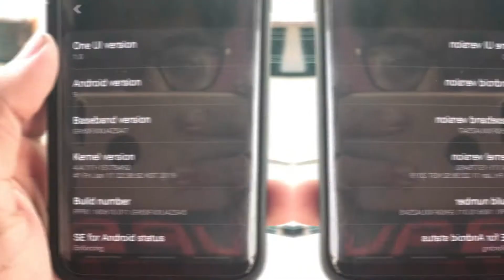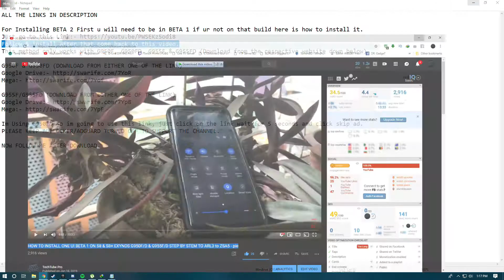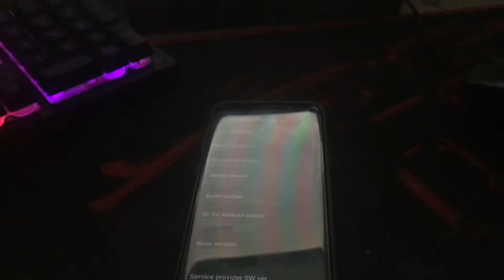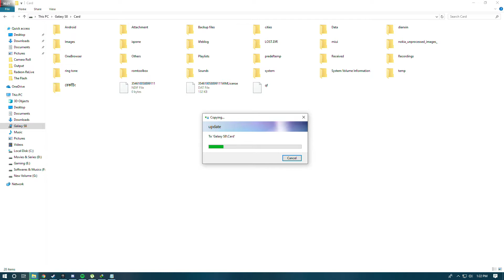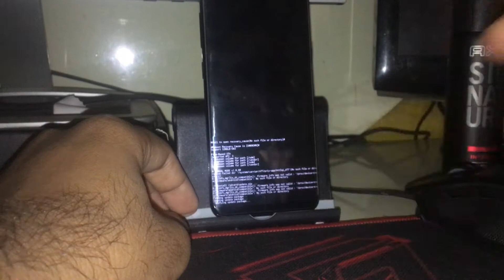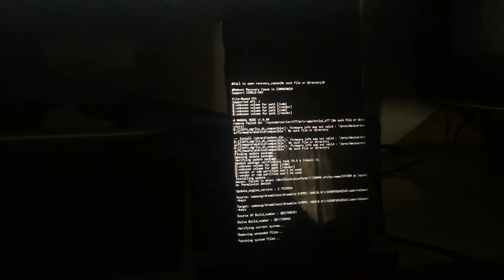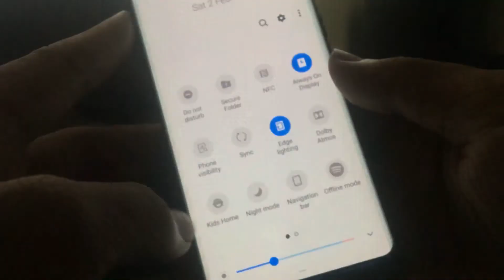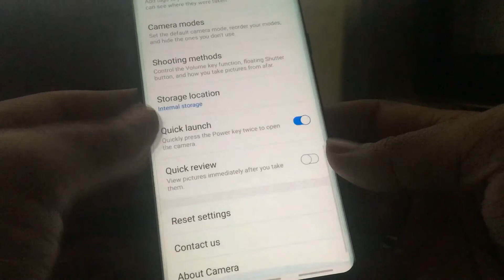HOW TO INSTALL ONE UI BETA 2 ON S8 & S8+ EXYNOS G950F/D & G955F/D STEP BY STEP ZSAC FROM ZSA5 - PIE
For Installing BETA 2 First u will need to be in BETA 1 if ur not on that build here is how to install it.
Follow & install after that come back to this video.
This method only works with G950F, G950FD, G955F & G955FD (Download from the respective website down below)

G950F & G950FD (DOWNLOAD FROM EITHER ONE OF THE LINK)

G955F & G955FD (DOWNLOAD FROM EITHER ONE OF THE LINK)

Im Using G950FD so im going to use this link, just click on the link wait for 5 seconds and click skip ad.

My Specs:-
12gb Ram
250gb Samsung Evo SSD
2tb Hitachi Hdd
19" Samsung LCD Monitor (Secondary)